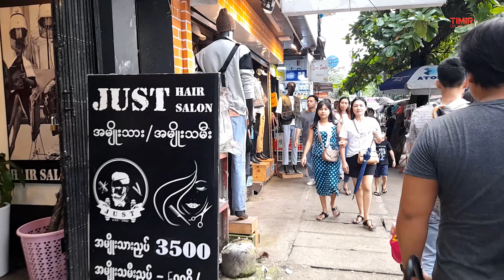Walking tour in Hledan area Street of Yangon Myanmar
Welcome to my new Walking tour in Hledan area Street of Yangon Myanmar. I trying to explore about Hledan area Street movment. Hope you will like Hledan area Street video.

**This video vlog is made to showcase Walking tour in Hledan area Street of Yangon Myanmar and environment, if you are in this video and you don't want to be please contact me or comment on this video and I will remove you completely and immediately**